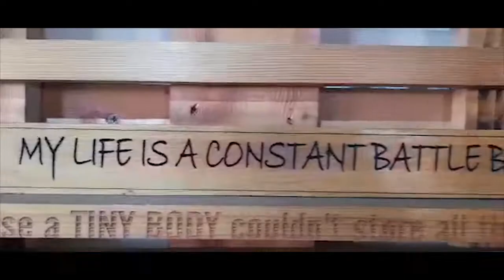Rainy Roof Restaurant & Café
Located in: Bangladesh Textile Mills Corporation Bhaban
Address: (BTMC) Bangladesh Textile Mills Corporation Bhaban, 12th Floor 7-9, Dhaka 1215
Hours: Closed ⋅ Opens 12PM Thu
Health and safety: Mask required · Temperature check required · Staff wear masks · Staff get temperature checks ·